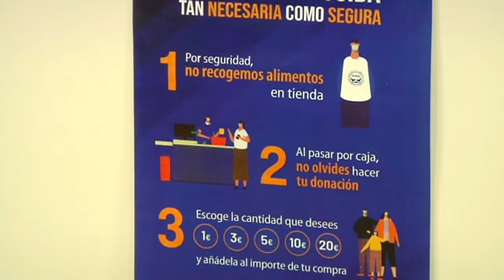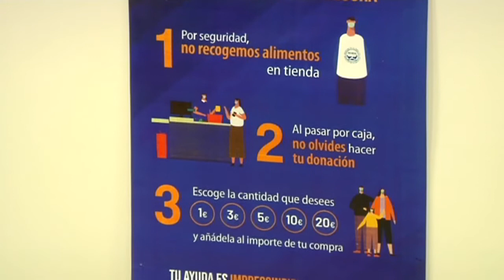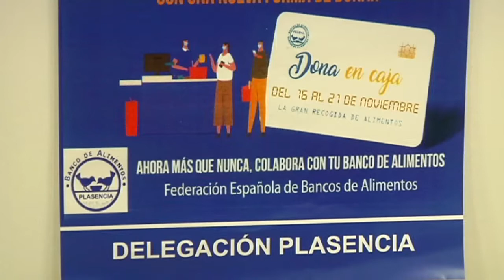Inician la campaña más necesaria y segura del Banco de Alimentos